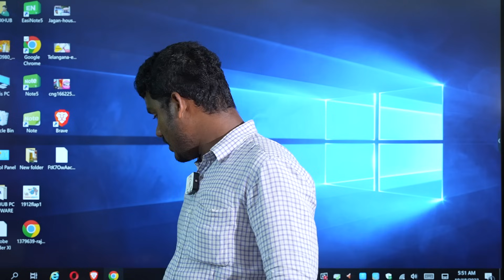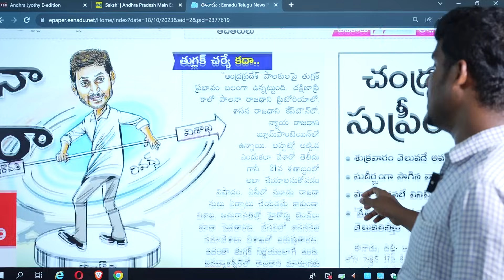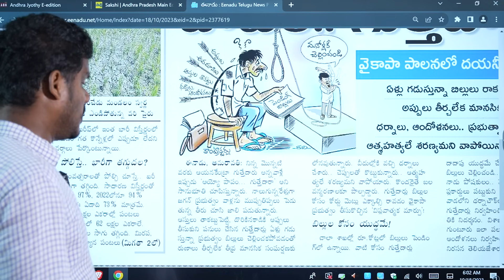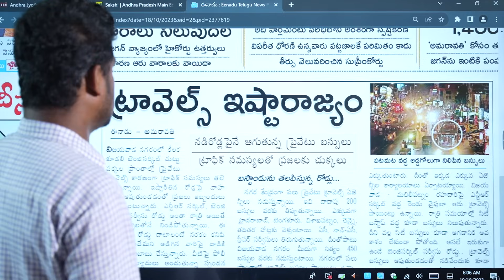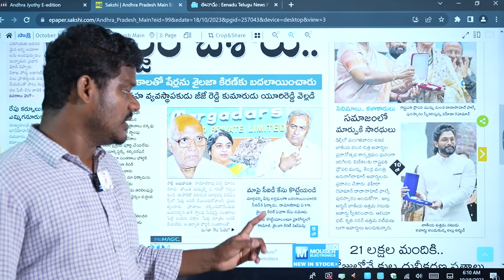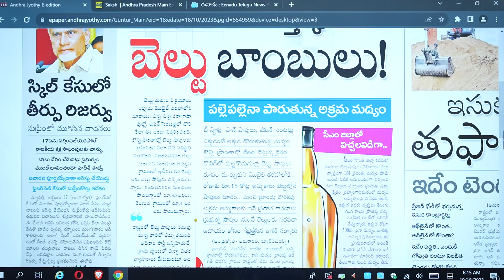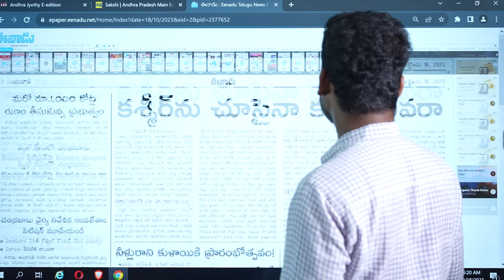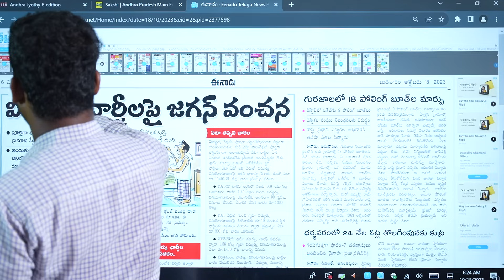Oct 18 News Papers: రామోజీ కేసులో అసలు నిజాలు! | రాజధానీ పేరిట దోపిడీ! | సీఐడీ చాటు | GundusoodiPINN